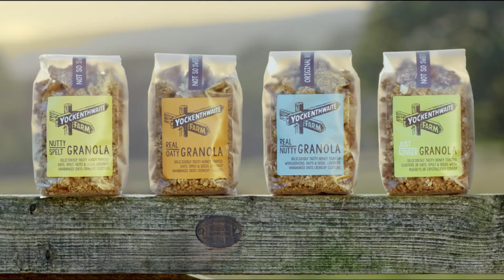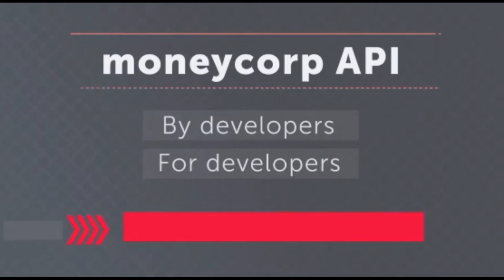Andy Hodgson VO Reel 22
What does a good voiceover actually look like?!

Here are some of my voice overs for TV, video .and beyond.

PRESS PLAY to hear .and see them.